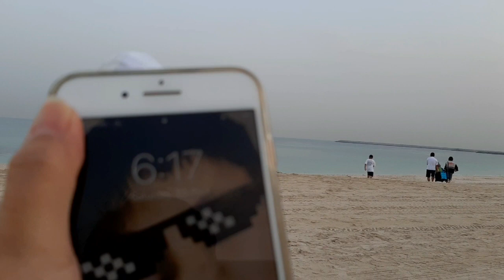DAGAT SERYE 5 😅 | SUMMER VACATION IN SHARJAH-UAE | ChlydeEboy's Vlogs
Thank You Jesus for keeping us safe and happy!